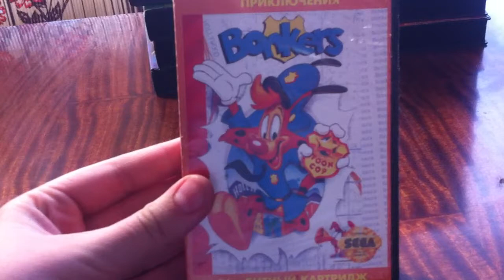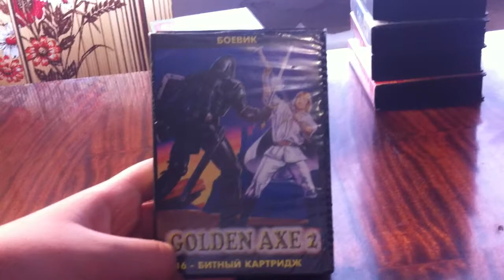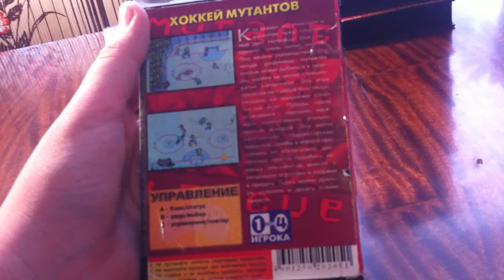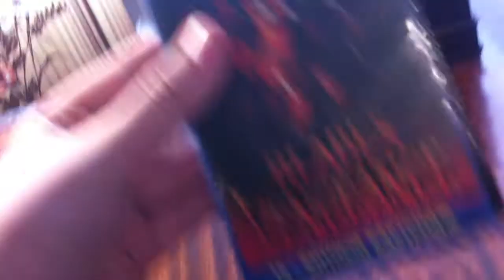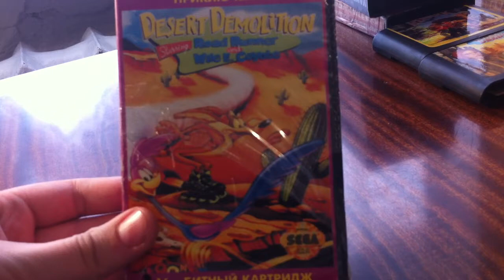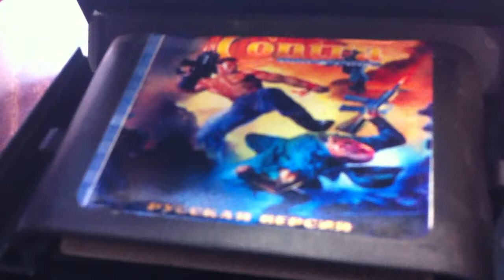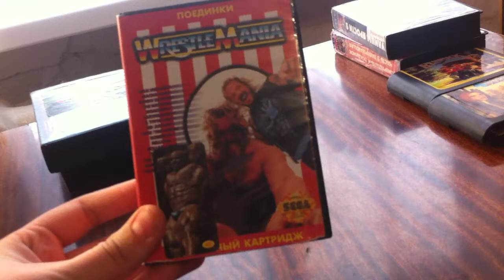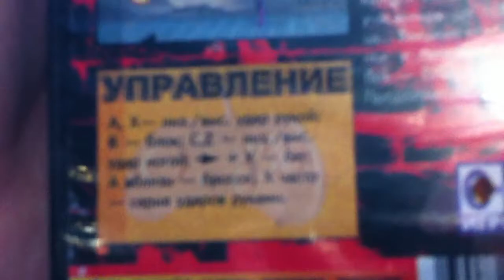Моя коллекция игр на SEGA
Моя коллекция, состоящая из 22 игр на сеге